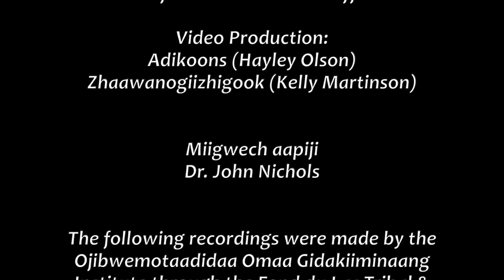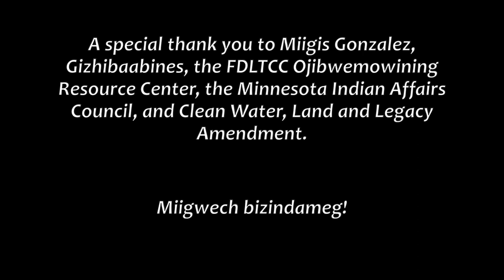Waapijiibizowin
Ogimaagwanebiik (Nancy Jones) walks through the process of wrapping a baby in a waapijiibizon.  This video is a part of the third round of OOG's "Ojibwe Language Resources".